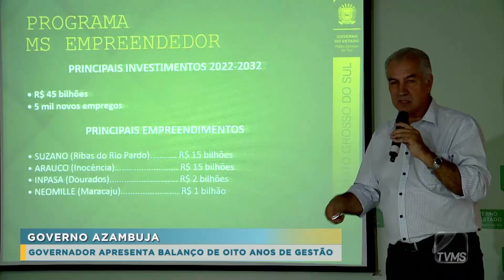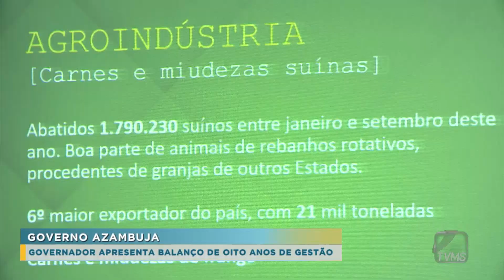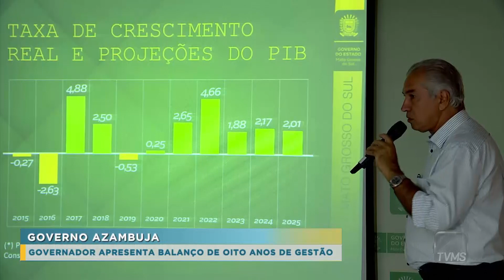Balanço da Manhã - Governador apresenta balaço de oito anos de gestão